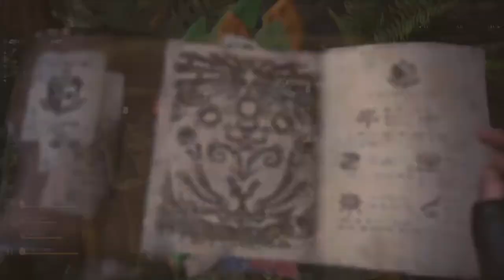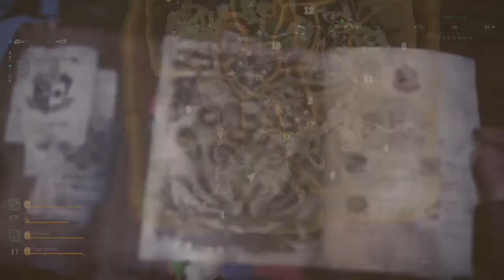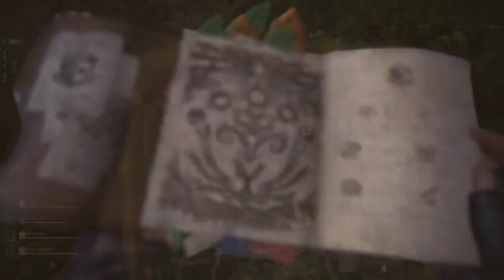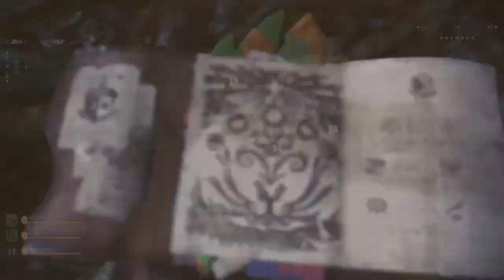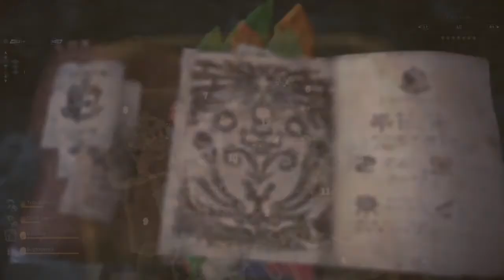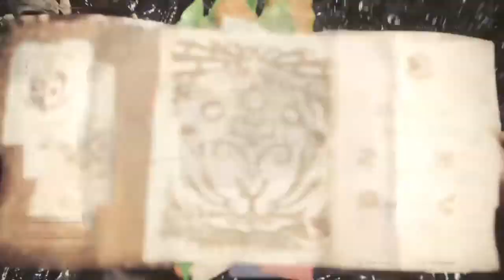Rathalos the Coward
Stupid maze of trees and coward Rathalos